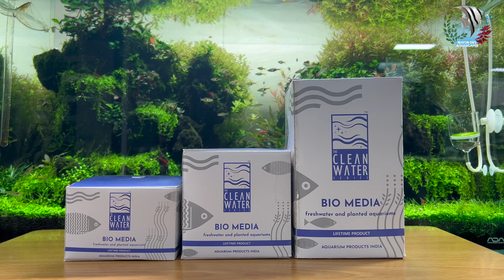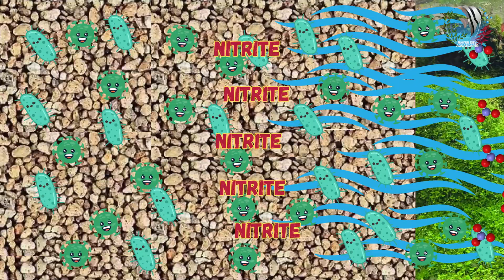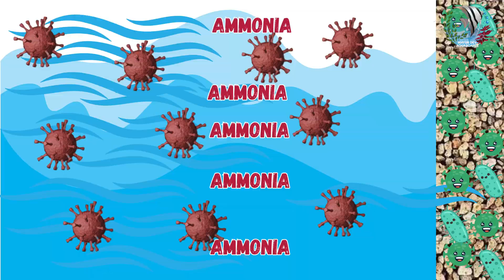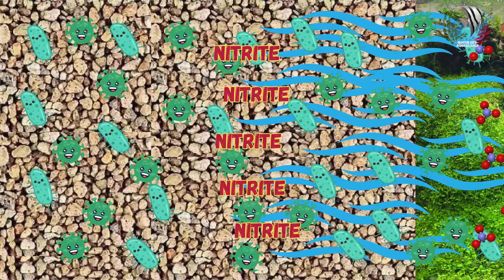What's Hiding in Your Aquarium Water? The Importance of Bacteria!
In this exciting video, discover how beneficial bacteria are the unsung heroes of any freshwater aquarium! 🌿 Watch as these happy, colorful bacteria keep your aquarium water crystal-clear, maintain a healthy nitrogen cycle, and create a thriving, vibrant environment for your freshwater plants and fish. Learn why these microscopic organisms are essential for controlling ammonia and nitrate levels and how they support overall water quality and a balanced ecosystem.
Key highlights:
The role of nitrifying bacteria in the aquarium nitrogen cycle
How bacteria improve aquarium water clarity and health
Tips for keeping your planted aquarium thriving with good bacteria
The importance of proper aquarium maintenance to ensure a clean, healthy tank
Whether you're a beginner or an expert, this video will help you transform your tank into a beautiful, balanced ecosystem. Say goodbye to cloudy water and enjoy the benefits of beneficial bacteria for a healthy, low-maintenance aquarium.

* Aquarium Setup: Master the essentials.
* Fish Keeping Wisdom: Expert care tips.
* DIY Projects: Hands-on creativity.
* Reef & Macro Algae Aquariums: Beauty and intricacy.